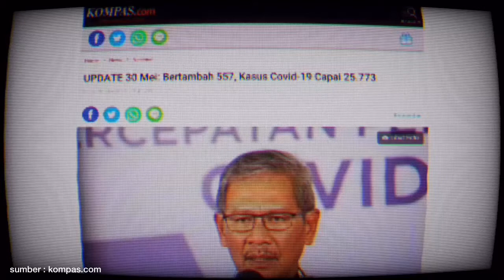MONOLOG: JANGAN LENGAH...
Sebuah drama monolog karya siswa SMP SAIM, Hilyah Qirana Al Qomariyah. Monolog ini mengajak kita untuk jangan lengah dan tetap waspada dengan covid-19.

Yuk..tetap patuhi protokol kesehatan agar badai ini segera berlalu.